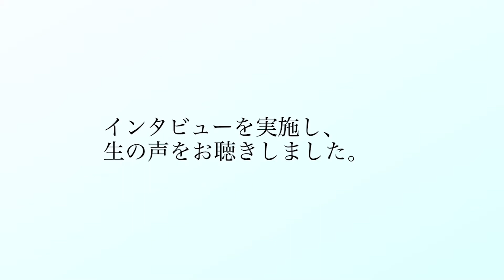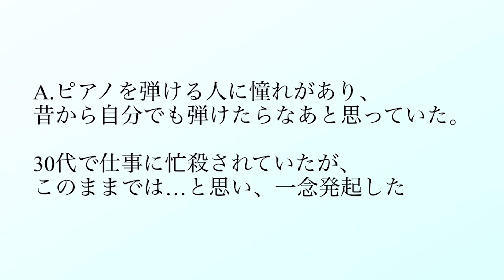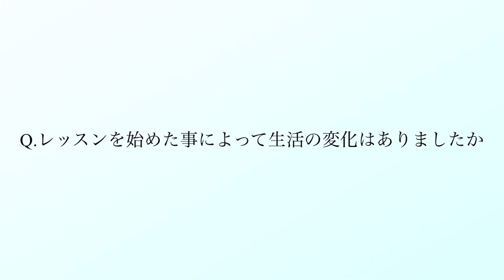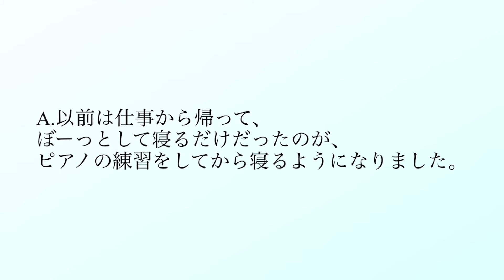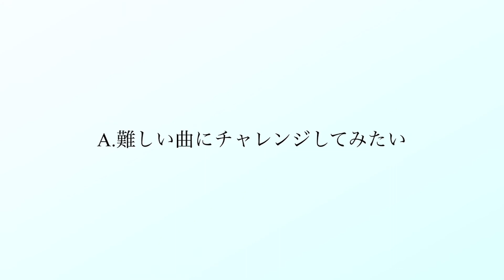【私がピアノを弾く理由～ピアノ男子編～】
ミュージックサロンSUGANAMIでピアノレッスンを受けて下さっている27名の男性の生徒様にインタビューを実施し、一つの動画にまとめました。お一人お一人熱い想いを持ってレッスンを受講頂いています。
ご協力頂いた皆様本当にありがとうございます。

【あなたもピアノレッスン始めませんか？】
体験レッスンも受付中！

スガナミ楽器 ミュージックサロンSUGANAMI
〒673-0891　兵庫県明石市大明石町1-6-22 ラ・メールビル 9階
営業時間：10:00～22:00 定休日：祝日

スガナミ楽器 ミュージックサロンSUGANAMIについて詳しくはこちら↓